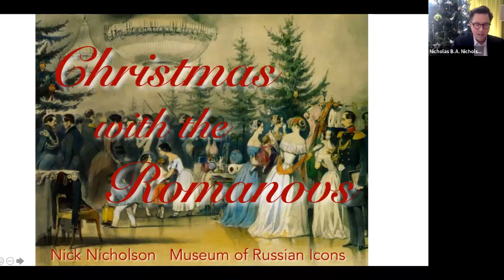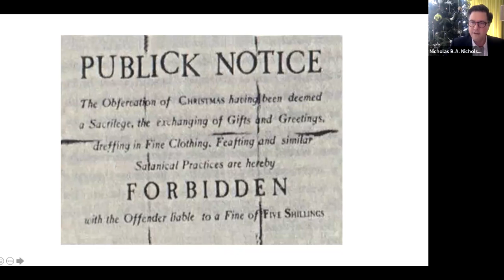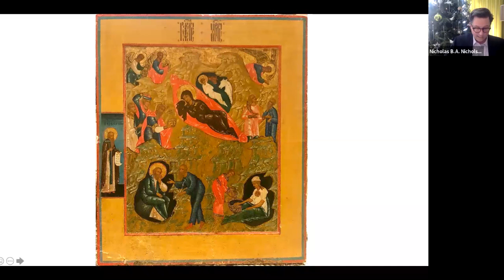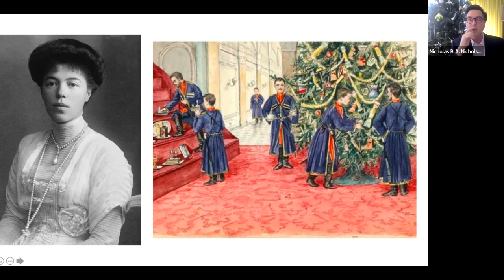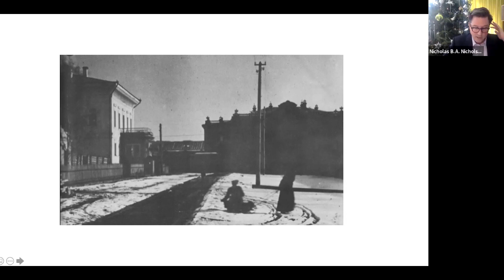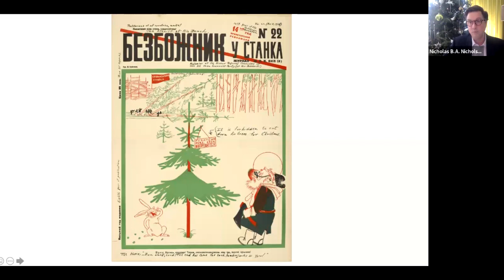Christmas with the Romanovs: A virtual lecture with Nicholas B.A. Nicholson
Christmas celebrations at the Russian court did not begin to resemble the kind of celebrations we are familiar with until the 19th century after generations of Germans, a Dane, and three granddaughters of Queen Victoria arrived bringing their own traditions to change Christmas in Russia forever. Join Romanov historian Nicholas B.A. Nicholson for an exploration of Christmas at the Russian court.